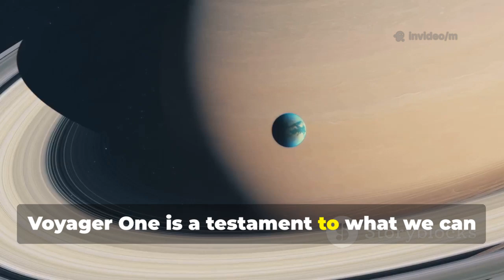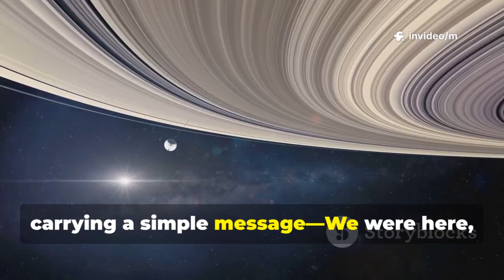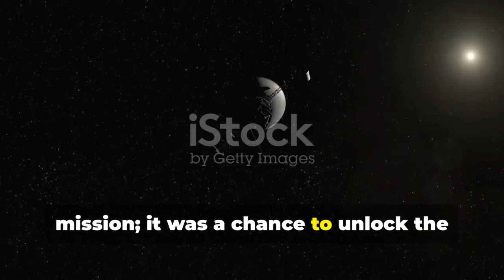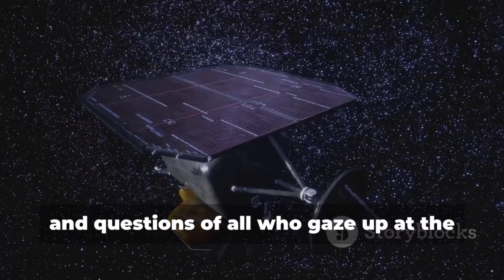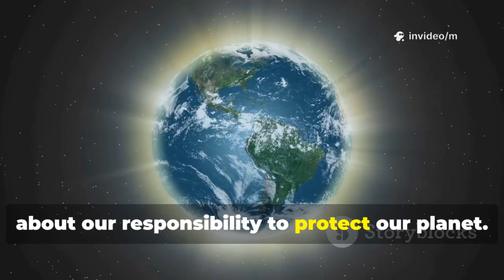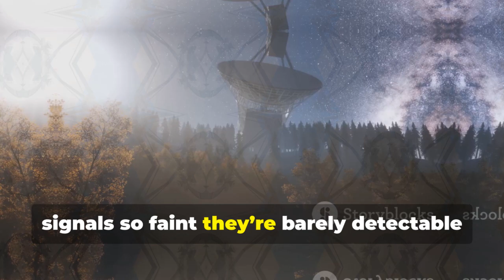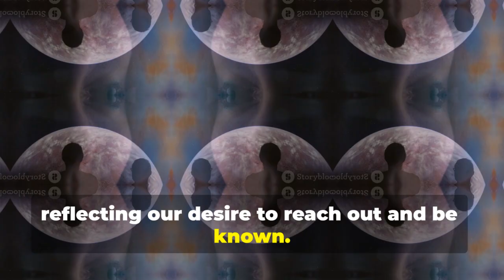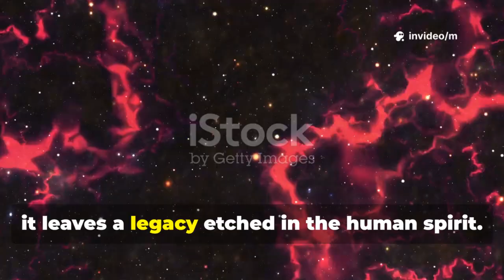Voyager 1 Breaks Barriers at the Edge of the Cosmos!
Voyager One, launched in 1977, stands as the farthest human-made object from Earth, embodying our relentless curiosity and drive to explore the cosmos. This legendary spacecraft took advantage of a rare planetary alignment for a groundbreaking journey, making key discoveries at Jupiter and Saturn—like Io’s volcanic activity and Titan’s atmosphere—before venturing into interstellar space. Voyager One delivered the iconic Pale Blue Dot image, a profound reminder of Earth’s fragility and unity. Despite challenges like dwindling power and memory failures, engineers have kept Voyager communicating with Earth, inspiring generations. With its Golden Record, Voyager carries a message of peace, hope, and human diversity across the stars.

OUTLINE:

00:00:00 A Tiny Ship on an Infinite Ocean
00:02:12 A Once-in-a-Lifetime Alignment
00:05:38 The Pale Blue Dot
00:07:32 Into Interstellar Space
00:08:15 The Challenges of Deep Space Communication
00:08:52 A Message in a Bottle
00:09:36 What Does It All Mean?
00:10:31 Rewriting the Textbooks
00:11:14 Our Unquenchable Thirst for Knowledge